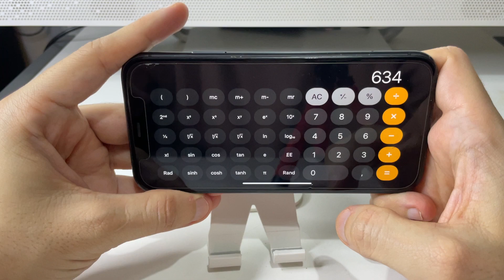COMO PONER LA CALCULADORA CIENTIFICA EN IPHONE 🟢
En este VIDEO TUTORIAL TE ENSEÑARE COMO PONER LA CALCULADORA CIENTIFICA EN IPHONE.

Mis TUTORIALES son muy RAPIDOS y te los enseñare SIN PERDER EL TIEMPO así que quédate para que APRENDAS COMO PONER LA CALCULADORA CIENTIFICA EN IPHONE.

Espero que este TUTORIAL de COMO PONER LA CALCULADORA CIENTIFICA EN IPHONE te HAYA SERVIDO. Si te sirvió.. te agradecería MUCHO que me dejases un gran LIKE.